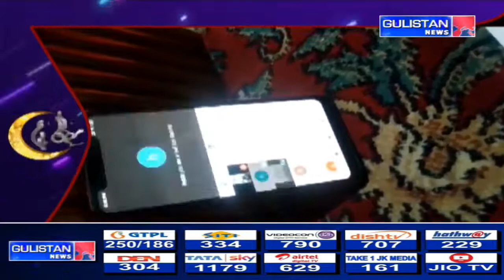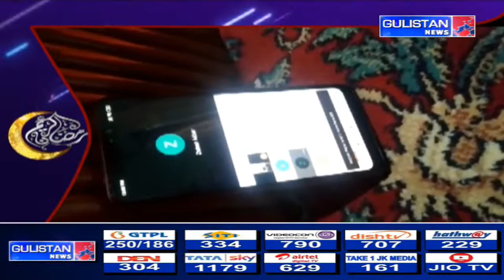Sanam Aijaz Ground Repo